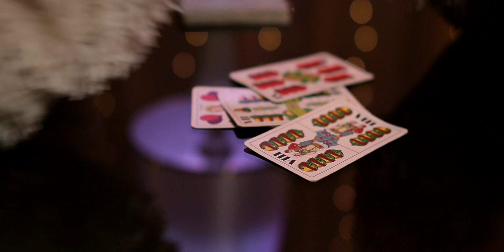Adari - Naša kuća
Naša kuća
Adari

Sandro Bačić: glazba, stihovi, aranžman

NAŠA KUĆA je utješujuće-motivirajuća pjesma, nastala nakon razgovora o tome kako starimo i sve teže održavamo studio i kuću koju smo unajmili. Od tad su prošle dvije godine, još uvijek smo u istoj kući, a uz muzički studio napravili smo i mali video studio u kojemu smo snimili spot.
Tijekom snimanja spota nije ozlijeđena nijedna životinja.

U međuvremenu koristite podatke za gosta:
Korisničko ime: radio
Lozinka: gost

Tekst
U jednom gradu
kraj jedne kuće
u vrtu cvjeta plavi slak
i čak dok kiša pada
na nebu sunce sja
U toj su kući
dva sretna bića
a to smo ti i ja

Adari: vokal, prateći vokal
Slavica Mutavdžić: prateći vokal
Paul Kempf: klavir
Tin Džaferović: kontrabas
Vinko Didović: harmonika
Sandro Bačić: gitara, bubanj

ABBEY BROD - RECORDING STUDIO - Slavonski Brod
Producent: Sandro Bačić

CREW TE NEDO - VIDEO PRODUKCIJA
Spot: Sandro Bačić
Kostimi: Slavica Mutavdžić
Glume: Adari, Valentina Vaško i Slavica Mutavdžić